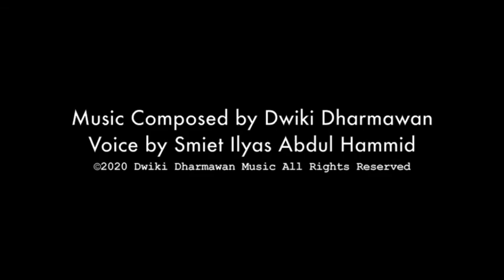WAIGEO, MY ADVENTURE-DWIKI DHARMAWAN RAJA AMPAT WEST PAPUA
WAIGEO

Music Composed by Dwiki Dharmawan

Dwiki Dharmawan : Synthesizer
Smiet Ilyas A.Hammid : Voice

Filming at Waigeo Island and Pasir Timbul Mansuar Island, Raja Ampat-West Papua INDONESIA.